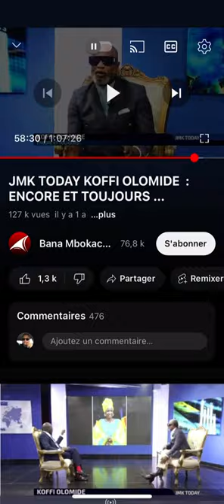Émission musclée entre JMK et Koffi Olomide.